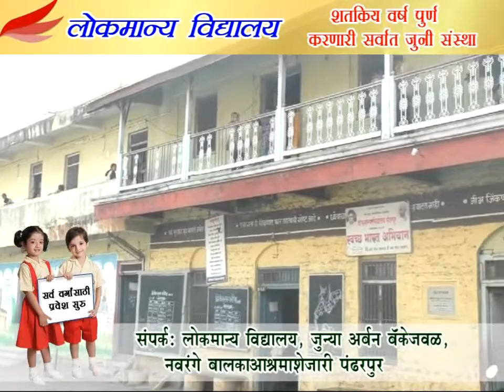मंदिर समितीचे अध्यक्ष अतुल भोसले यांना राज्य शासनाकडून राज्यमंत्रीपदाचा दर्जा प्राप्त